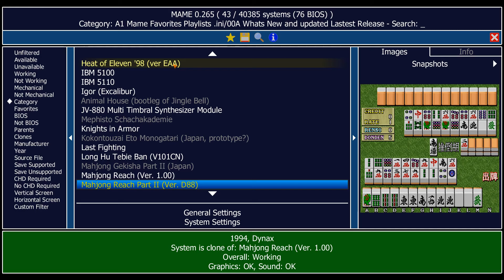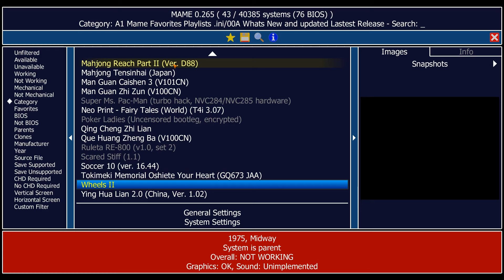Mame 265 Whats New & Playable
00:00 Mame whats new & updated
01:20 kdeadeye CHD red game just showing what it did on my machine
05:55 heatof11 CHD red game just showing what it did on my machine
13:20  heatof11 scored goal woohoo with 1 second left
13:40 knock it off you two
14:47 igor talking chess game with sound affects , shows you where to put the pieces in screen
17:28 mspacmanhnc another speed hack clone
23:27 hammerch couldn't get this game to do anything but spit crocs out
24:24 galgame4 a good variety of games was in list already

Alone Shuttle Crew - Didn't do nothing but make some noise, maybe next time

265 MAME now has support for touch screens on Linux and Windows 8 or later, opening up new possibilities for interactive artwork. If you have a suitable multi-touch screen, you can now play chords on systems with on-screen piano keyboards.

Mame4Droid was updated to 264!

MameUI Classic 265 next update may be a few months

Mame - has a Graphical User Interface which makes it easier to use nowadays

Other Resources:
Progetto-Snaps - Mame Extras -snaps, titles, marquees, + a lot more #1